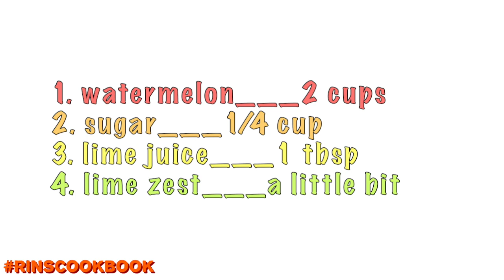How to make Watermelon Granita! น้ำแข็งไสแตงโมสไตล์อิตาลี "กรานิต้า"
🌼🌼🌼 ถ้าอยากให้รินทำวีดีโอเยอะ ๆ ก็ช่วยกันกดไลค์และแชร์นะคะ ขอบคุณมากค่ะ 🌼🌼🌼

watermelon flesh___2 cups
sugar___1/4 cup
lime juice___1 tbsp
lime zest

เนื้อแตงโม___2 ถ้วยตวง
น้ำตาลทราย___1/4 ถ้วยตวง
ผิวมะนาว